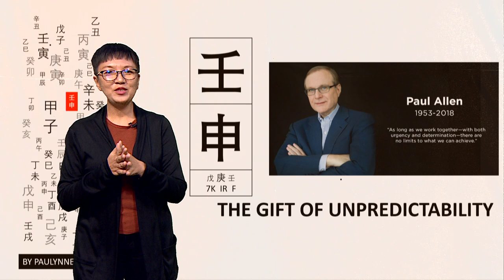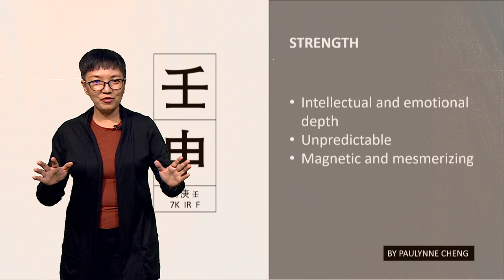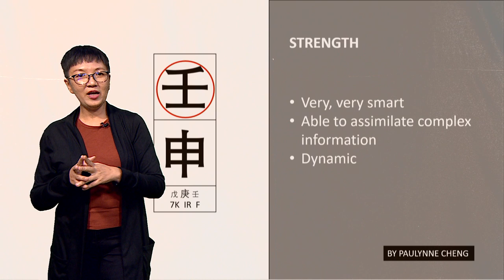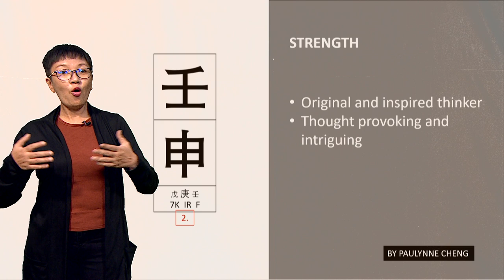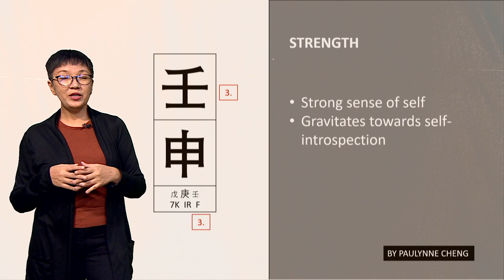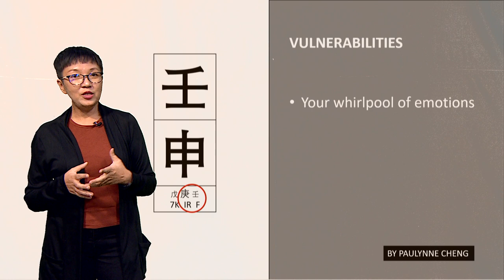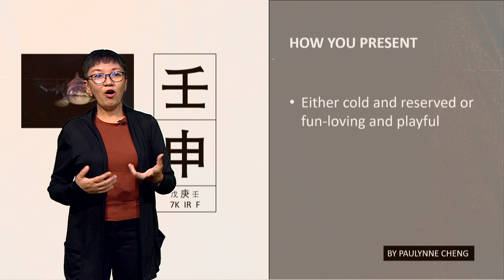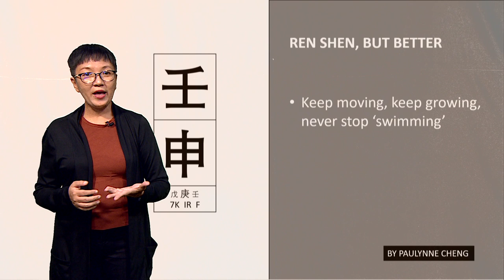Chinese Zodiac 09 | REN SHEN/WATER MONKEY PERSONALITY – THE GIFT OF UNPREDICTABILITY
The Ren Shen (壬申) or Water Monkey pillar can be visualized in two ways. From one perspective, we can see it as a shark or a submarine lurking in the depths of the ocean. From this perspective, we get the feeling of the latent power and deep thinking abilities of the Ren Shen (壬申) or Water Monkey.

In this Bazi 60 Pillars series, let me take you through a journey of discovery with the Water Monkey or Ren Shen – your strengths, vulnerabilities to be aware of, how you present to the world at large, and some suggestions to be Ren Shen, but better.